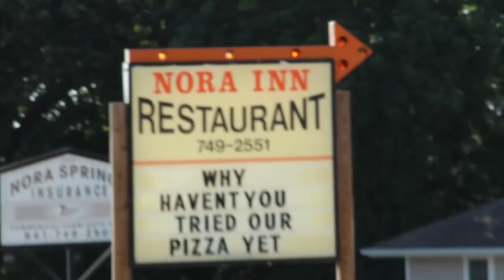Labor Day 2012: Hi-Def, Widescreen, Maximum quality for high speed internet viewing.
A HOAGIE GOBART PRODUCTION Family reunion on Labor Day 2012. Playing and teaching croquet in the corn fields of Iowa, friends and family fun playing horseshoes, volleyball, bean bag toss, billiards, and pool.